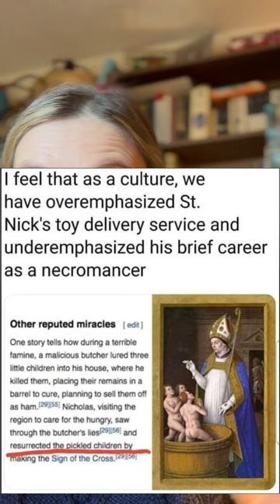Was St Nicholas also a part-time necromancer?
Love this meme, but where does it come from?

Image credits:

Popular St Nicholas meme pulled from Reddit

Illustration of Saint Nicolas from the French book "Les Grandes Heures d'Anne de Bretagne" (Grandes Heures of Anne of Brittany in English): Jean Bourdichon, Public domain, via Wikimedia Commons

Book cover of Wace, the Hagiographical Works: The Conception Nostre Dame and the Lives of St Margaret and St Nicholas by Jean Blacker, Glyn S Burgess, Amy Ogden, via Amazon

Joel Fredell, ‘The Three Clerks and St. Nicholas in Medieval England’, Studies in Philology, Vol. 92, No. 2 (Spring, 1995), pp. 181-202